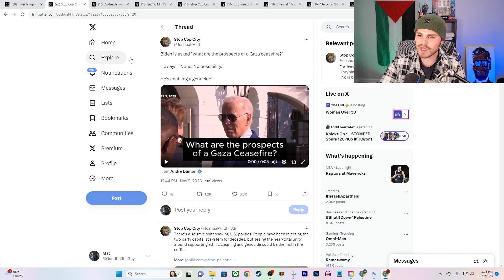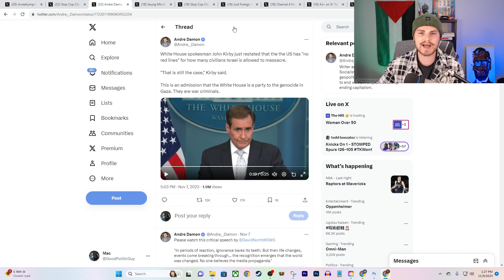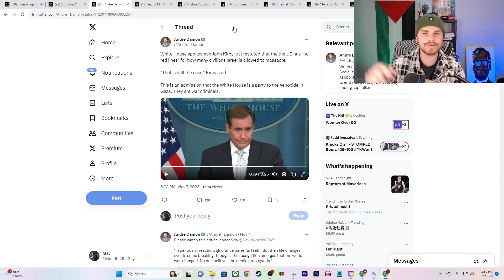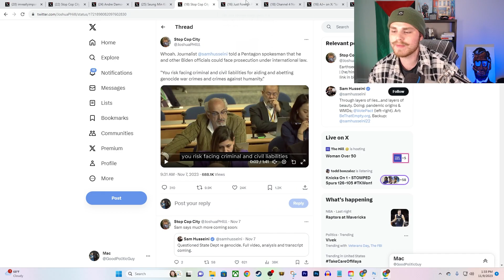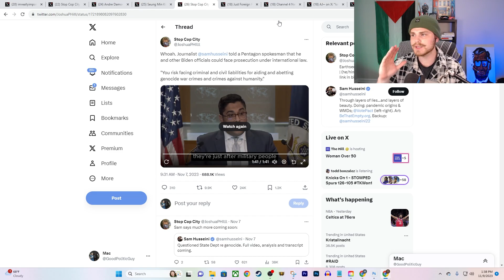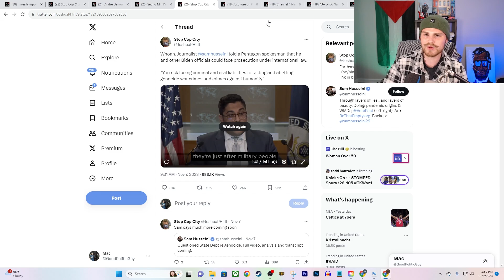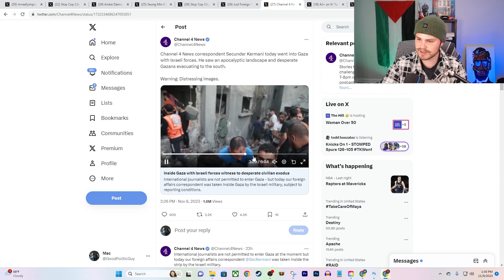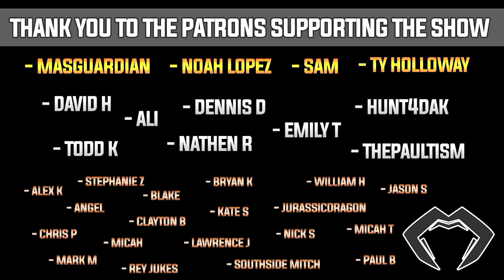Biden: No Ceasefire, No Red Lines For Israel's Gaza Invasion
Todd Kingsley!